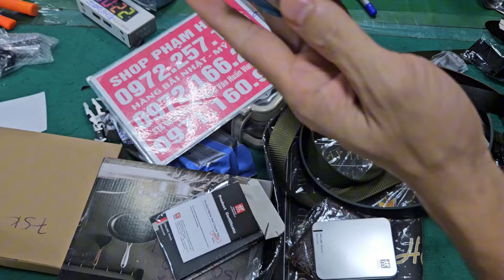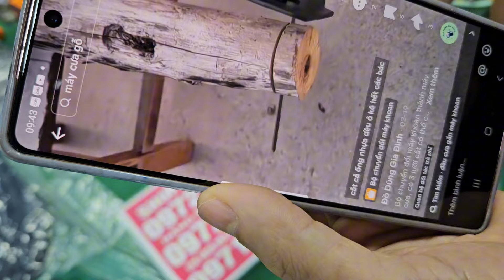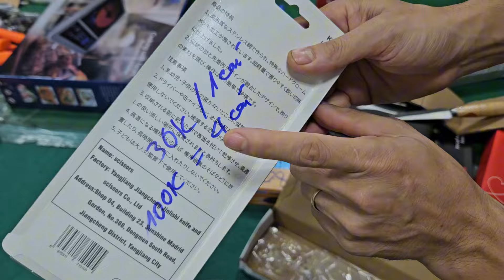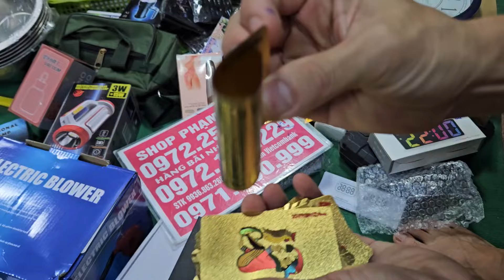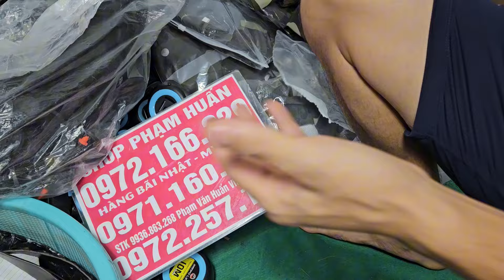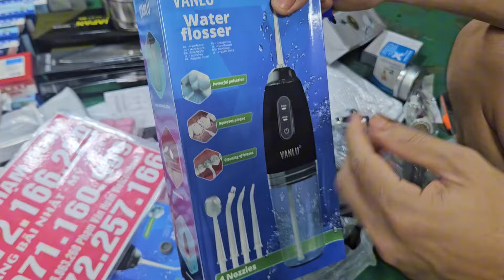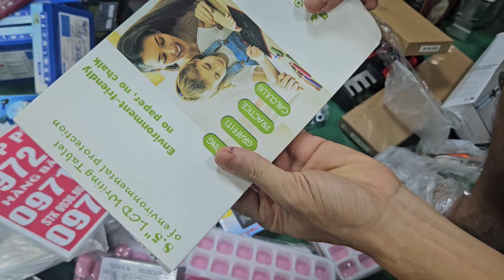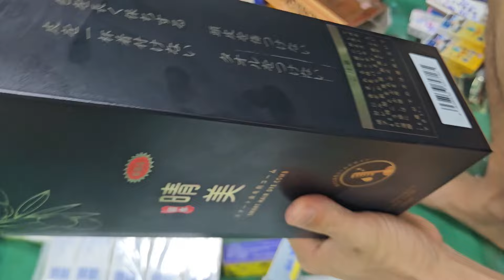lên mẫu mới, kẹo sâm, trà sâm hàn quốc, điều khiển quạt điện,này em dọn kho, về hàng mới, nên nhiều